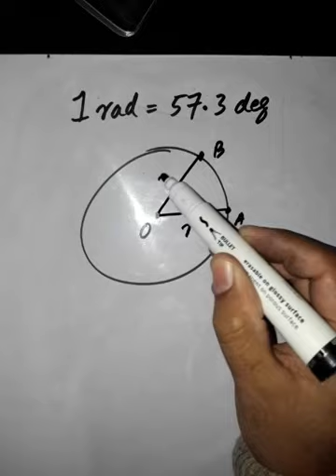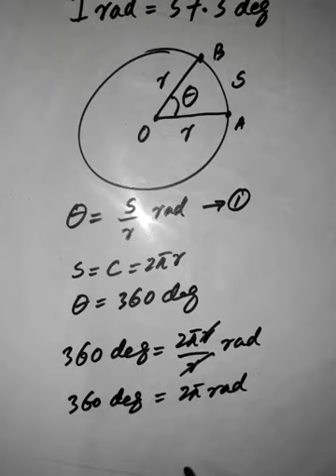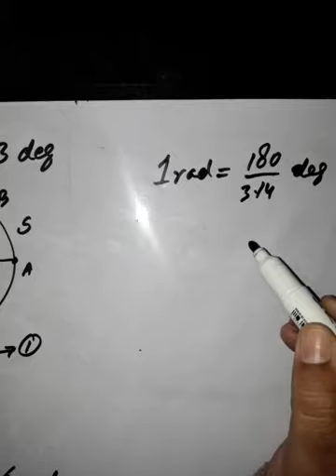Prove that 1 radian = 57.3 degrees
In this video a relationship is build between two units of angular displacement i.e radian and degree and it is proved that 1 radian is equal to 57.3 degrees.